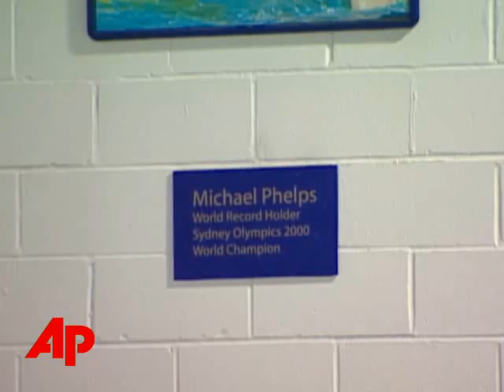Phelp's Fans Watch Him From His Old Pool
Swimming fans in Baltimore have gathered at the club where Olympic champion Michael Phelps began his trek that has led him stardom. (Aug. 14)